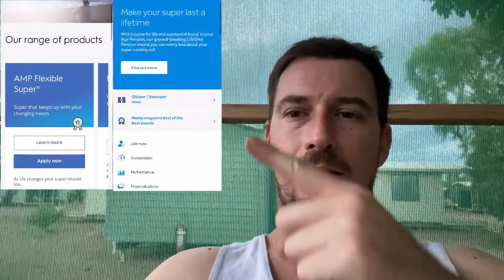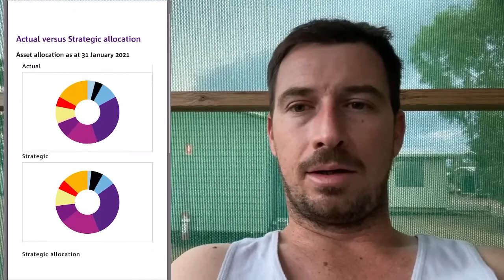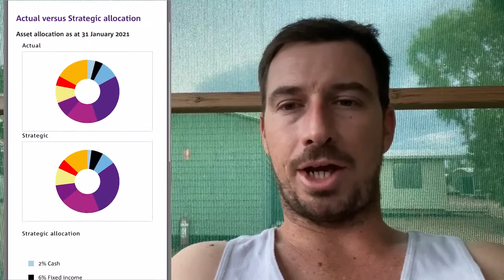Making MORE Money - FIFO Superannuation | Life with a FIFO worker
G’day,

In this video I’m going to take you through some aspects to your Superanuation that you might not know, and even might help you to make your super work better for you.

Cheers
Keithy